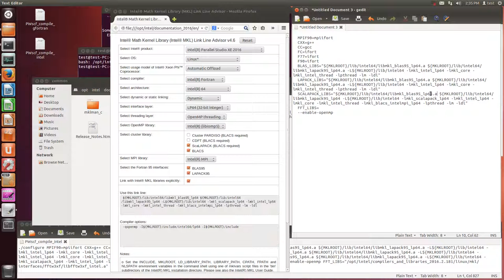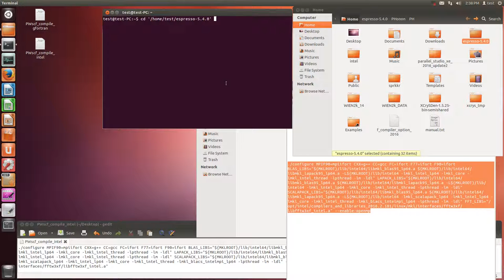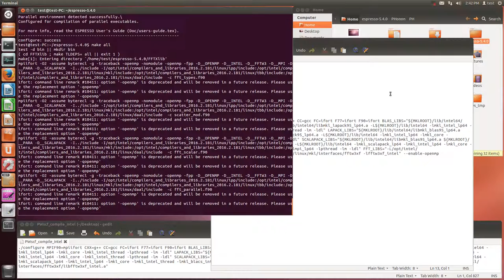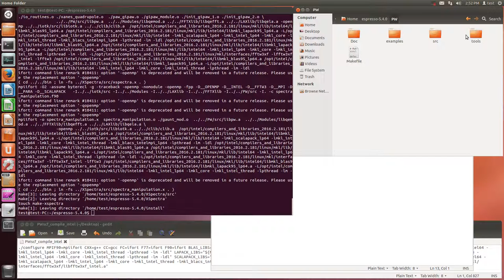PWscf compile (intel, intelmpi, silent)